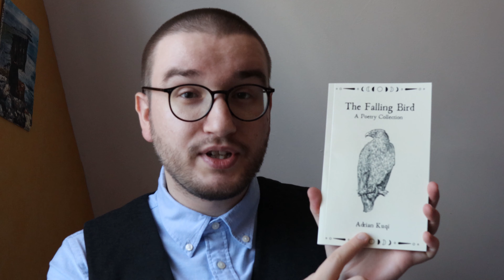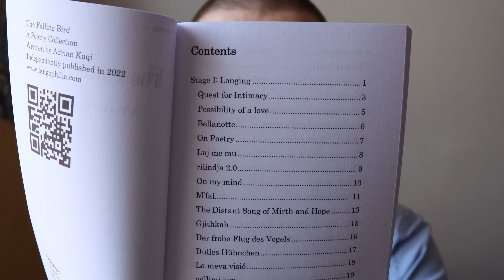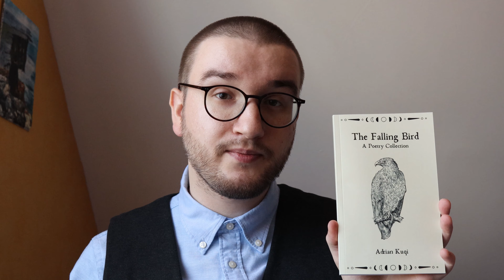Mein Gedichtband 'The Falling Bird: A Poetry Collection' | Kuqi-Institut